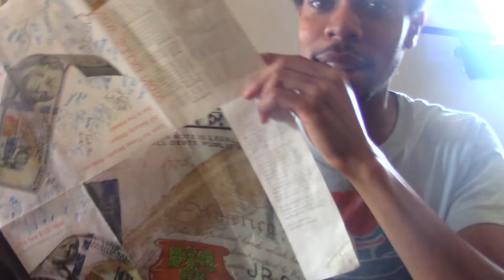end of june 2019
life is a trip. so Domonique found her way back into my residence. she is still unemployed I'm working full-time skating making music and trying to make things work with us. its the middle of summer I'm trying to save money and get better at managing my finances. want get better at everything and I know to do that I may have to let some things go Im already pursuing. So far July has been pretty smooth no complaints more videos on the way.